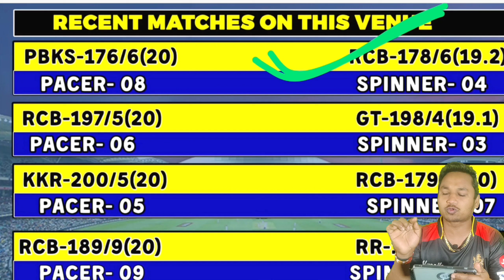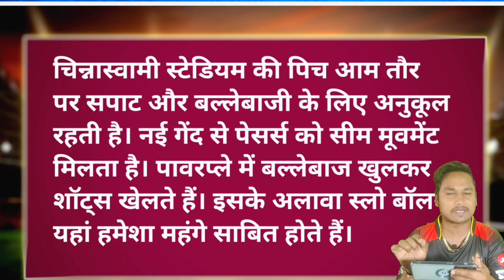RCB Vs KKR 10th T20i Pitch Report || RCB Vs KKR Grand League Team || RCB Vs KKR Dream 11 Team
rcb vs kkr dream11 team today
rcb vs kkr grand league team
rcb vs kkr dream 11 team
rcb vs kkr grand league
grand league team
rcb vs kkr gl team
bangalore vs kolkata dream11 team
rcb vs kkr dream11 grand league